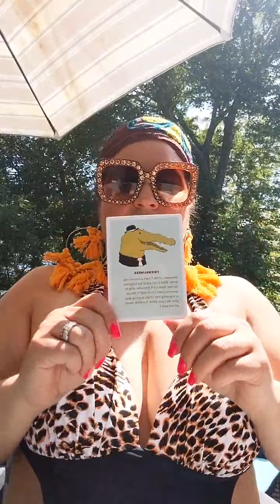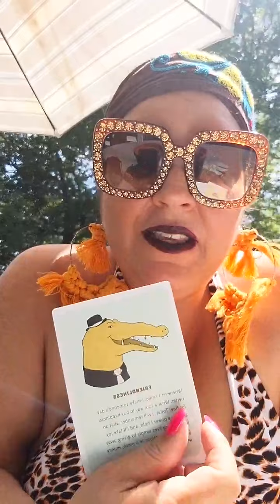Sip N Think chat- Why Treat Yourself Kindly and Accept Your Weirdness? (A Growth Mindset)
Where or What am I lacking?  Build Upon Your Weaknesses. You are only as strong as your weakest link.  Strengths and Weaknesses are connected.

Embracing your inner beauty.  Be Limitless! Be Bold, Be You!

1.Friendliness
2.Connection
3.Gratitude

"Go as far as you can see; when you get there, you'll be able to see farther." -J.P. Morgan

Video is for Entertainment and Informational Purposes